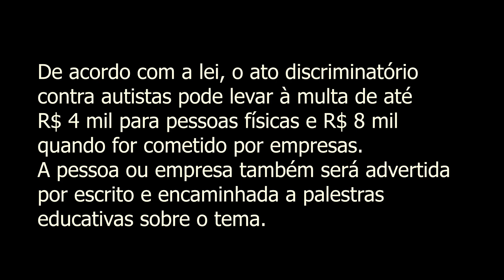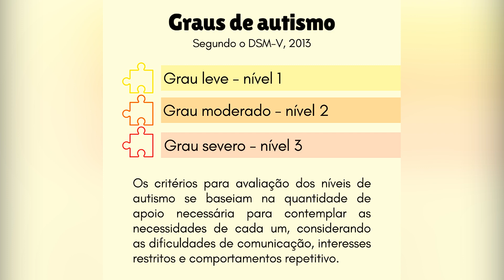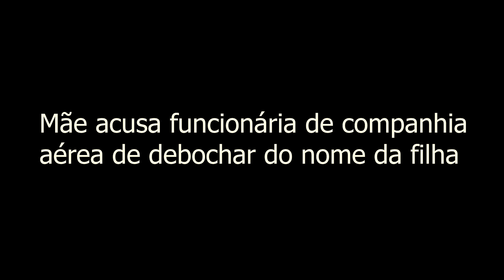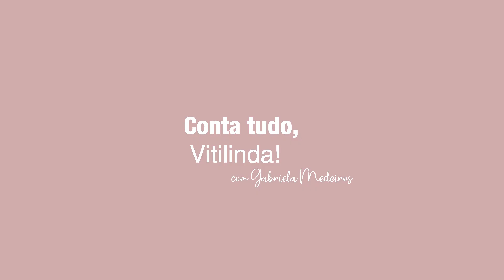PROGRAMA 03 CONTA TUDO, VITILINDA! 2 sexta as 18h Nova TV Agrotour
venha viver emoções no catalogo Café empresarial  NovaTVAgrotur, o seu Destino  Turismo. Divulgue seu empreendimento Turistico, conheça os mais belos  cenários de  Cinema  na Bela  Santa Catarina e os pampas do Rio Grande do sul.BNT. Seu MÉRCOSUL.mais perto de todos.
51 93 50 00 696